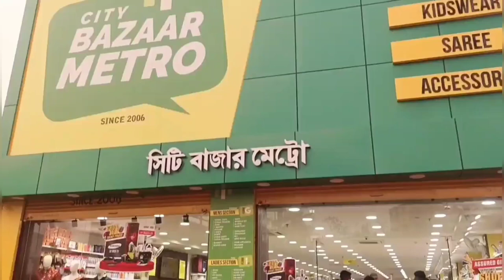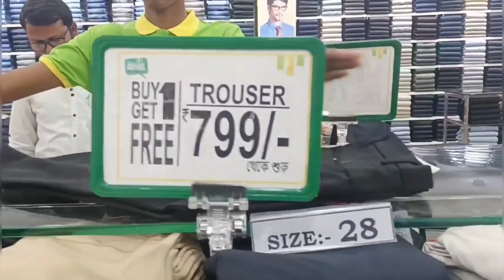এই প্রথম ডোমকলে এত বড়😮😱 শপিং মল । City Bazaar Metro shopping mall। Domkal city